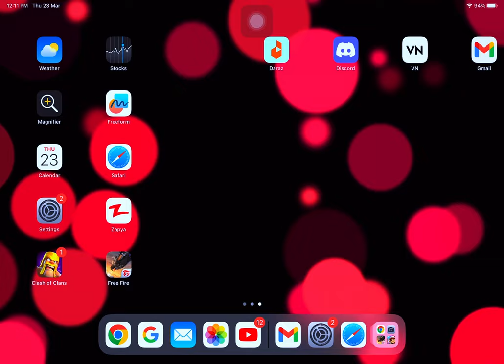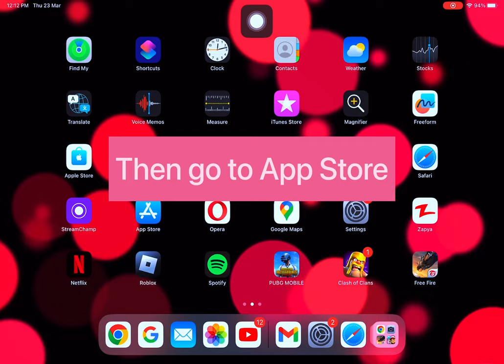How to play gta V on ipad or iphone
HOW TO DOWNLOAD GTA 5 IN ANDROID, IPAD OR IPHONE? |GTA V GAMEPLAY ON IPAD | ALONE INSIDER gta gtav gta5 how to play gta 5 on ipad android
android gta 5 gameplay gta 5 ipad gameplay gta 5 gameplay 2023. ipad pro gta 5 gameplay